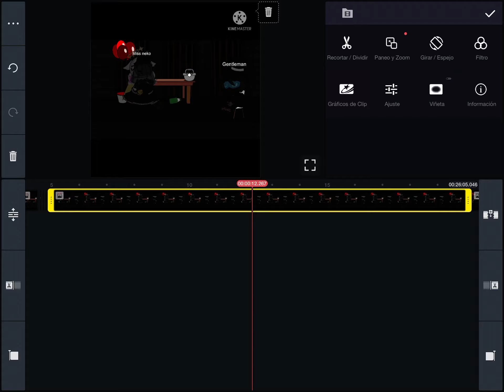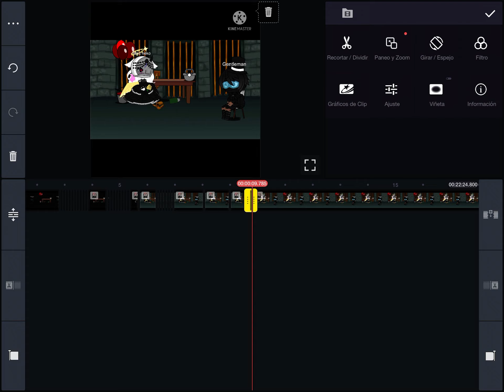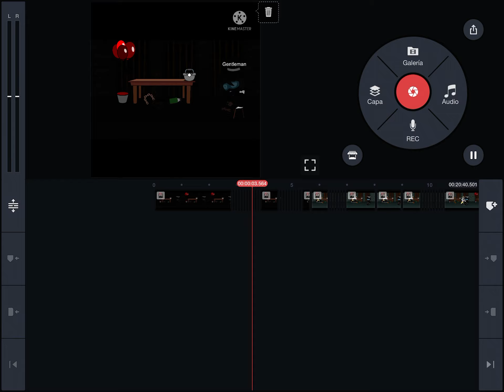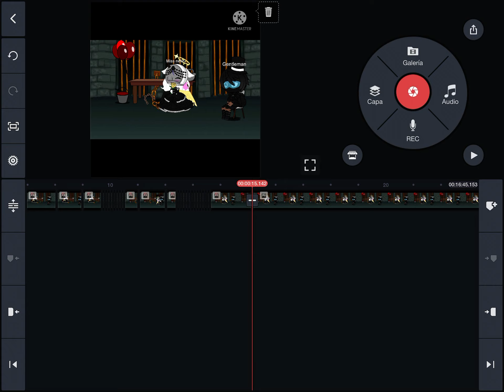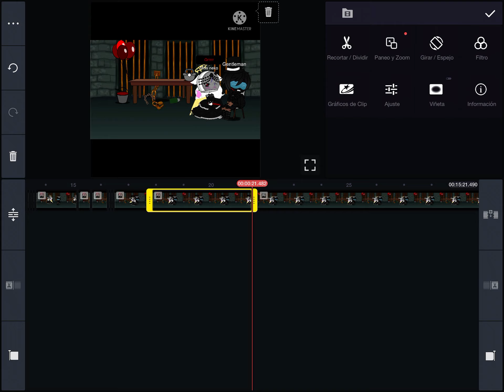Trabajando en Miss neko are you crazy!/capitulo 2/se les ocurre un titulo para el capítulo?